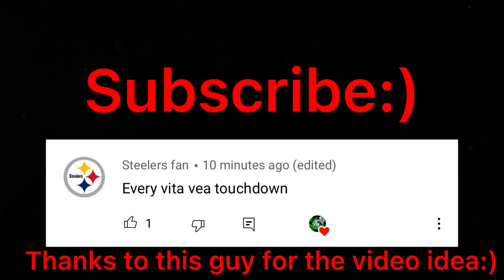Every Vita Vea TD